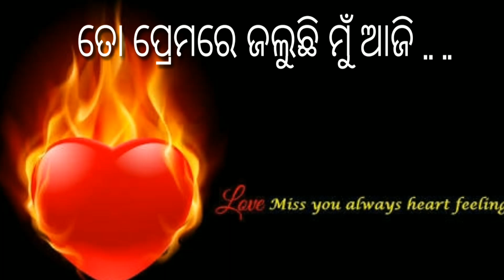To premare jaluchi mun aji whatsapp status video (odia)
This video is only for sad love story who are trying to live alone but they can't.